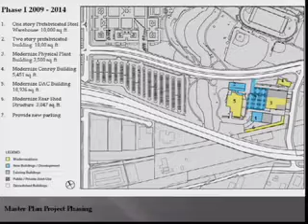FacMastPlanDist2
Presentation of the Peralta Community College Disrtict Facility Master Plan, district offices.  February 9, 2009.  Part 2 of 5